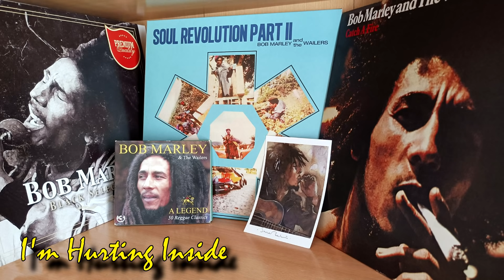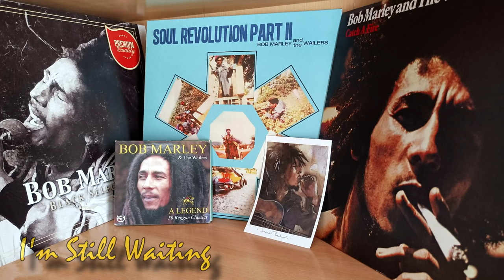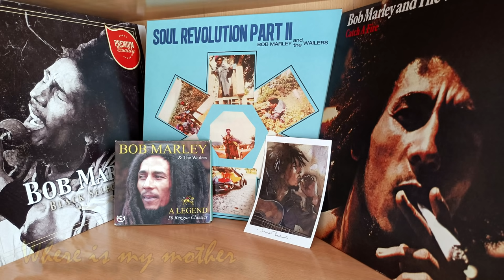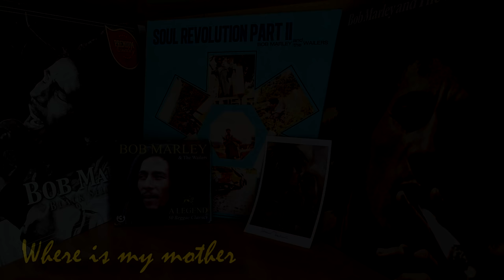ULTRA RARE BOB MARLEY SONGS COMPILATION | THE WAILING WAILERS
00:00 I'm Hurting Inside
03:12 Rude Boy
05:34 It Hurts To Be Alone
08:20 Ten Commandments Of Love
12:27 Can't You See
14:48 Dreamland
17:41 Simmer Down
20:27 Ska Jerk
23:07 Sound The Trumpet
25:43 Mr. Talkative
27:47 Sinner Man
30:53 Don't Ever Leave Me
33:43 Put It On
36:52 I Am Going Home
40:32 When The Well Runs Dry
43:12 Your Love
45:42 What's New Pussycat
48:50 I Need You So
51:38 I Made A Mistake
54:27 Jailhouse
56:47 I'm Still Waiting
1:00:04 I Need You
1:03:12 Lonesome Feeling
1:06:03 Bend Down Low
1:08:35 Wages Of Love
1:11:42 Where Is My Mother